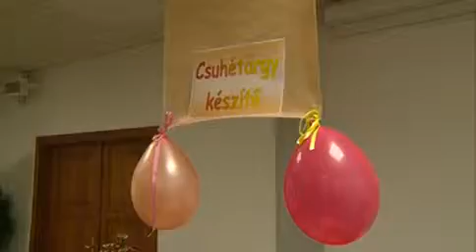2013 11 19 Szakmai piactér